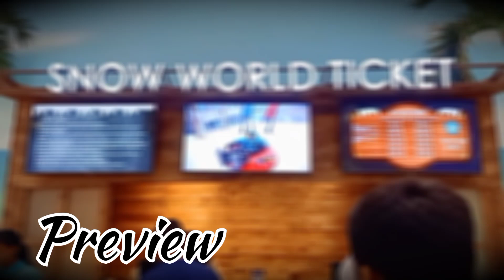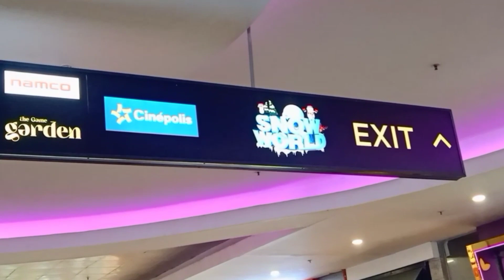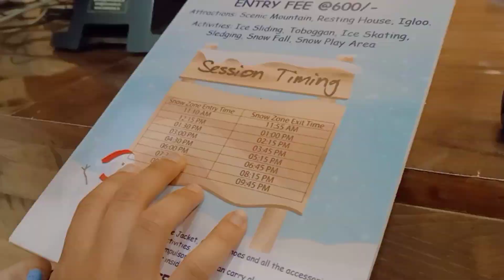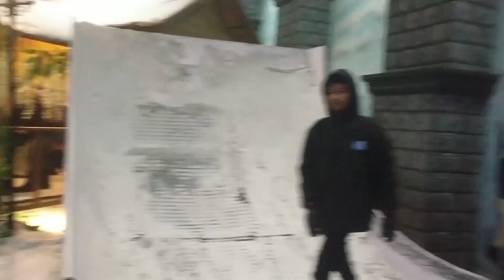Snow World... Seawood Grand Central Mall...Navi Mumbai Snow Park...